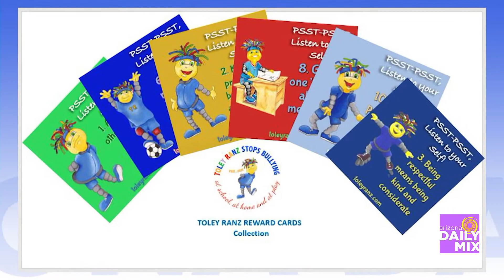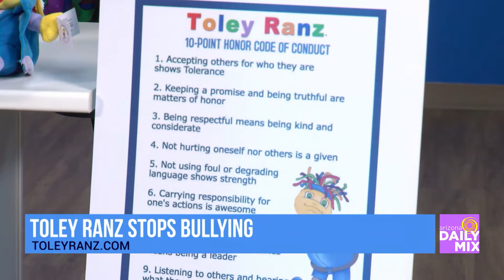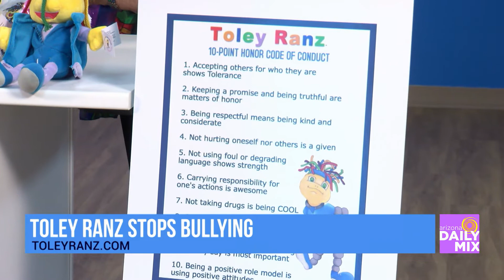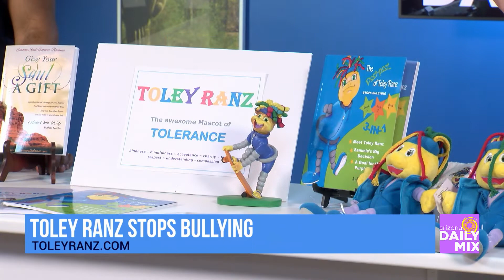Help the Toley Ranz Foundation Build a Bully-Free World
The Toley Ranz Foundation promotes 💛 KINDNESS 💛 and seeks to build a 🚫 BULLY-FREE 🚫 world and you can help! Brad Perry's got the scoop on ArizonaDailyMix!